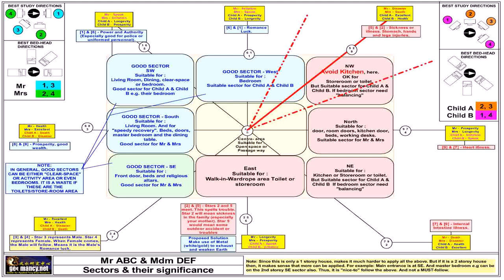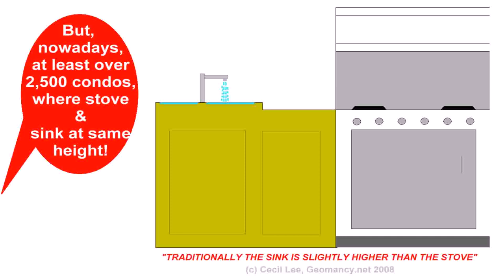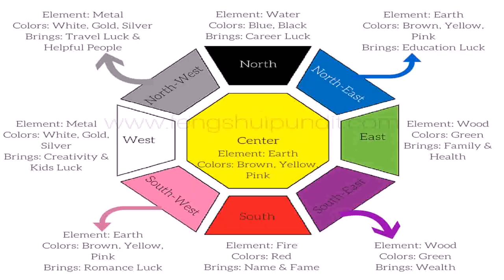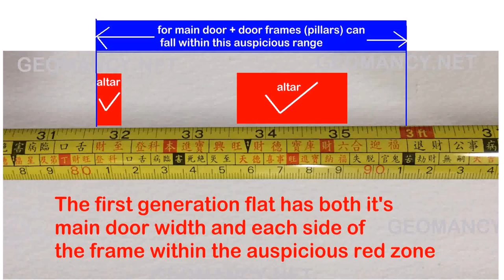Kitchen Feng Shui Singapore - Gif Maker DaddyGif.com (see description)